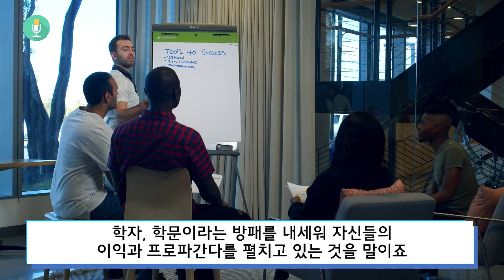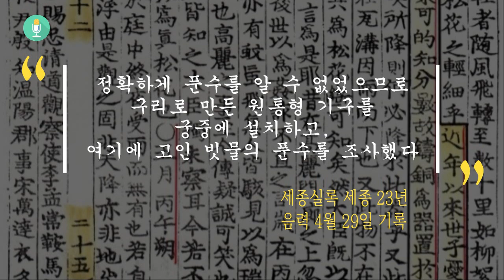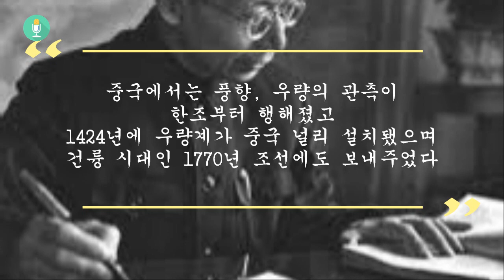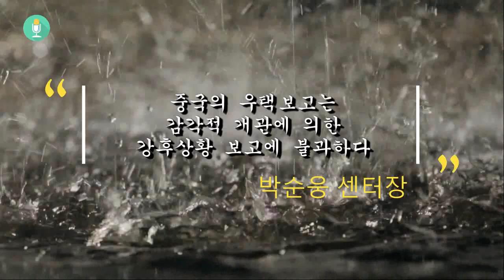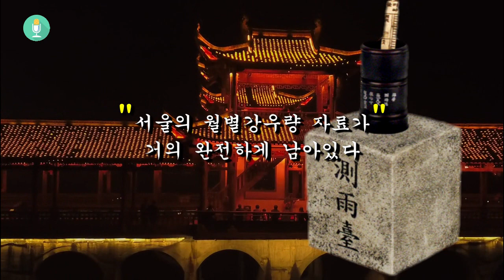가짜 역사까지 만들어 한국 역사를 빼앗고 있는 중국 '중국식 램지어 교수 사태'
한국인들의 기본상식인 측우기는 우리도 모르는 사이
전 세계에 측우기가 중국의 역사, 중국의 문화재로 알려졌습니다

램지어 사태는 이미 과거 부터 중국이 써먹고 있는 수작입니다

더이상 중국의 역사 뺏기에 당하지 않도록

우리 스스로 우리역사를 더 자세히 알아야할 때입니다